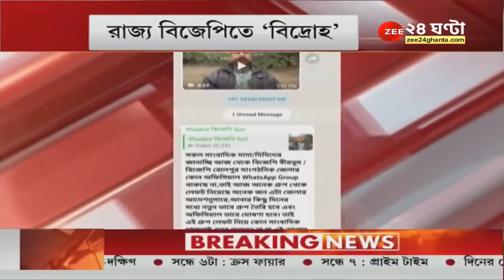দুই বিজেপি নেতার ১ ঘন্টার কমেডি শো।।শেষ অবধি দেখুন